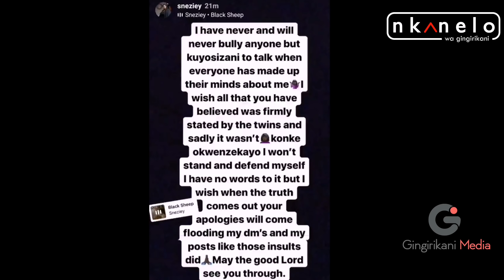10 Reasons Why Viggy QUIT Idols | Nkanelo Wa Gingirikani EP108| Gingirikani Media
Mandla Gingirikani gives away 10 Reasons Why Viggy left idols
YOUTUBE CHANNELS